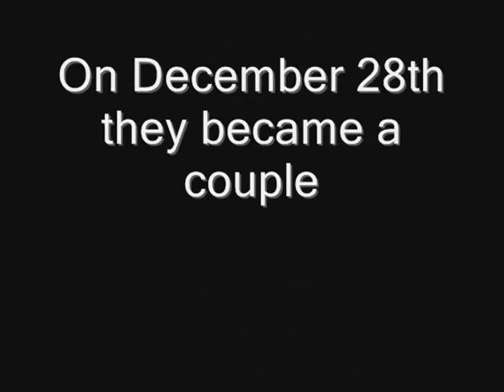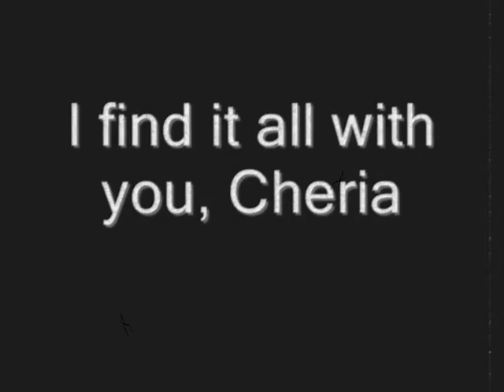Daniel and Cheria'a Six Month!!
This video is to Cheria from me for our 6 month!